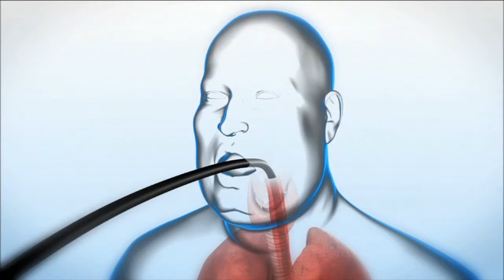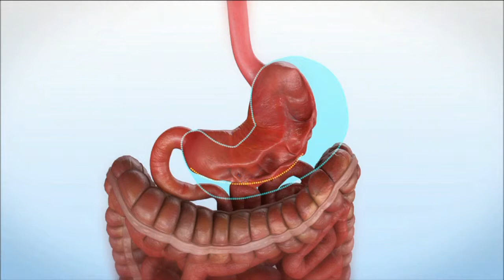Bariatric Endoscopy | Shaikh | Steve Adubato | One on One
Sohail N. Shaikh, MD, Co-Director of the Bariatric Metabolic Institute, St. Joseph’s Healthcare System, talks about bariatric endoscopy, a new weight loss procedure that requires no cutting whatsoever.